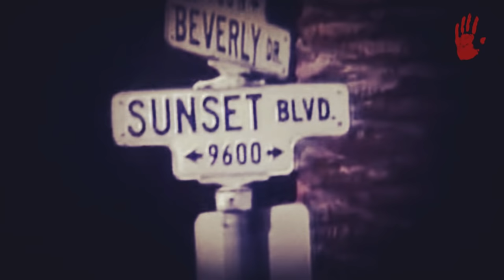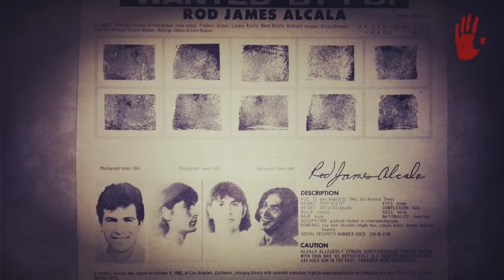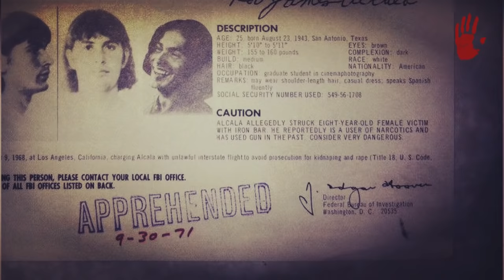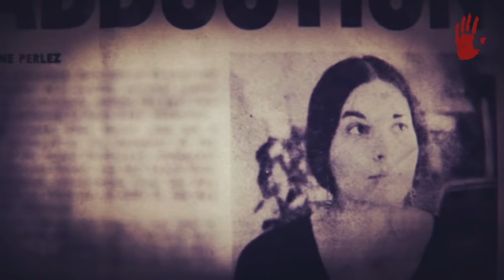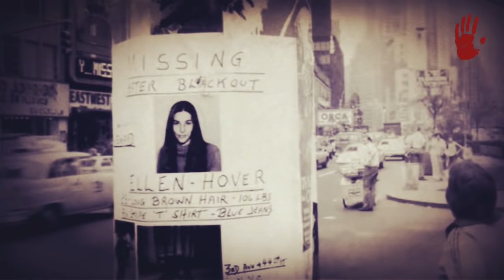RODNEY ALCALA - "DATING GAME KILLER"